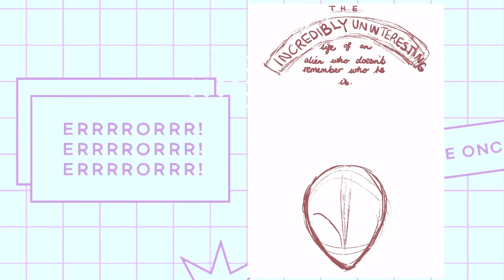Comic cover || SPEED DRAW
A project I’m working on for college. We have to create something based on the theme Identity.